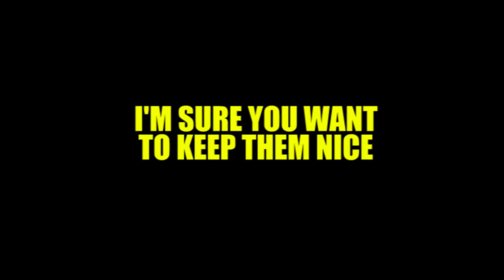Maximum Powersports - Trailers for your snowmobile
Maximum Powersports now sells cargo and utility trailers to haul your power sports vehicle of for any other needs you may have.  Here's a brief video on how you can have it made just right for your snowmobile.